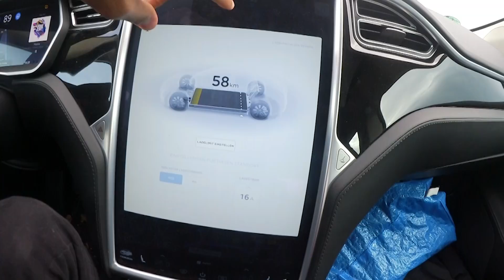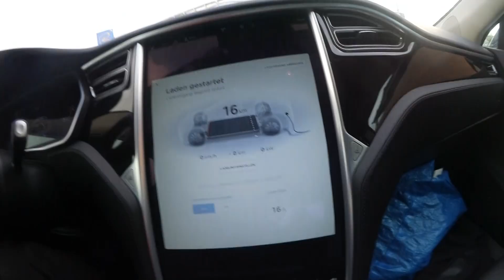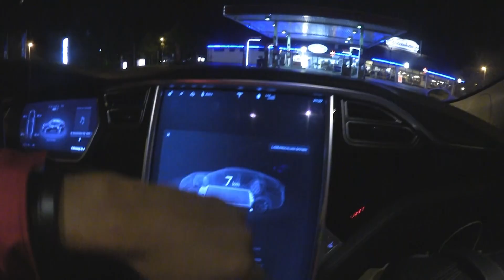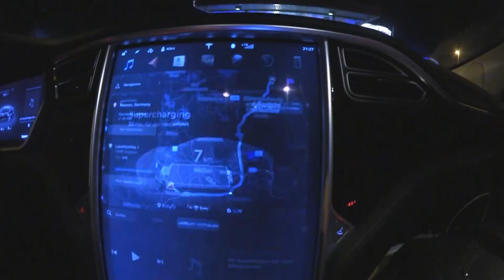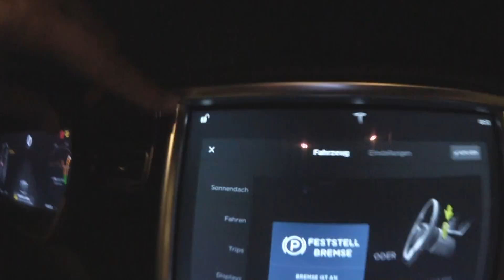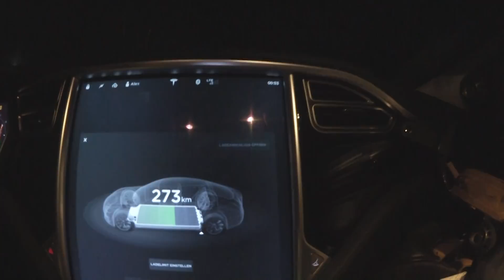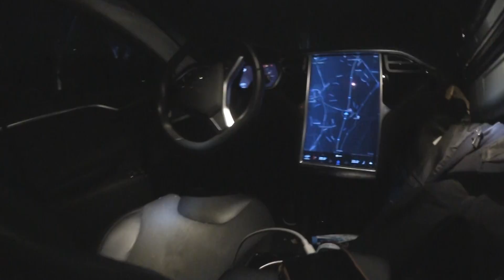Kann Man Im Tesla Model S Gut Schlafen? Spezial Matratze Im Test!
Ich schlafe in meinem Tesla Model S auf einer Spezial Matratze :)
Ob ich im Tesla Model S schlafen kann? Wenn man so viel unterwegs ist und Roadtrips im Tesla macht, ist es natürlich wichtig, im Tesla schlafen zu können.
Deshalb habe ich mir extra diese Spezial Matratze für mein Tesla Model S geholt. Sie passt perfekt ins Auto und soll angeblich ziemlich bequem sein.
Lasst uns gemeinsam herausfinden, ob schlafen im Tesla Model S überhaupt möglich ist ; )

- Panasonic Lumix G70